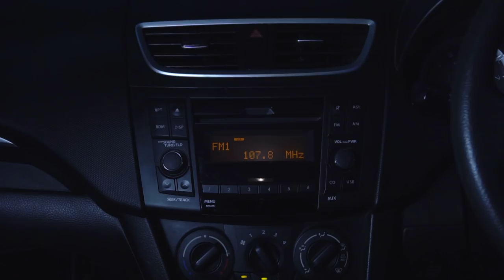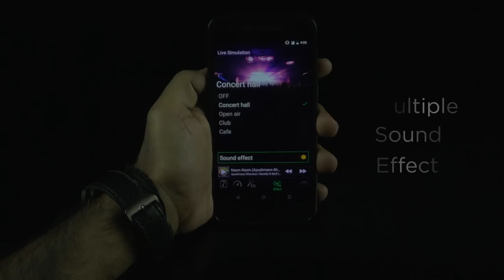Pioneer DEQ S1000A (Universal Sound Processor)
A Universal Sound Processor from Pioneer that allows users to optimize the sound quality of their factory fitted audio system.